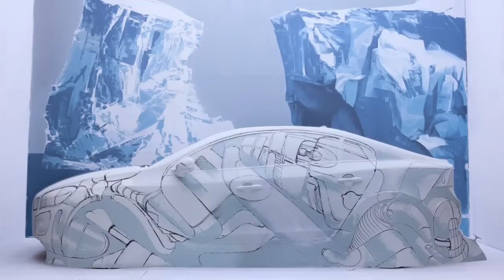Volvo Art Session 2011 - Timelaps (Final 02)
10 Artists -- 1 Car -- 1 Canvas
Zurich Main Station (Switzerland)

On 9 February 2011, 10 popular artists will assume temporary ownership of a brand new white Volvo S60.
This will mark the start of a public work-in-progress art event spread over five days. Each artist will be allowed half a day. As the artists repeatedly paint, spray and remodel the vehicle, they will turn the Volvo into a creative work of art.
The setting: the magnificent hall of Zurich main station.
The set: a three-dimensional canvas with the Volvo S60.

Artists: C-Line, Blackyard, DAIM, Nevercrew, Pius Portmann, Suki Bamboo, Yummy Industries, Lowrider, Donovan & Onur, Wes21